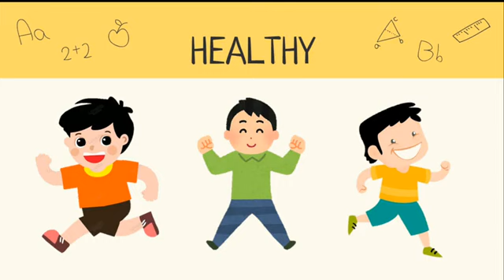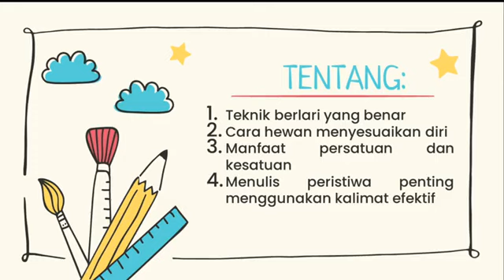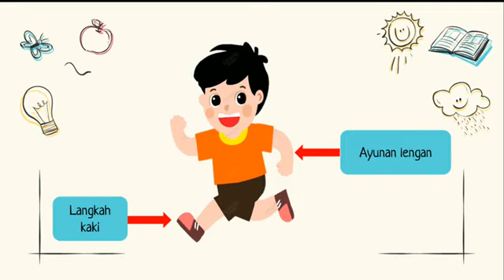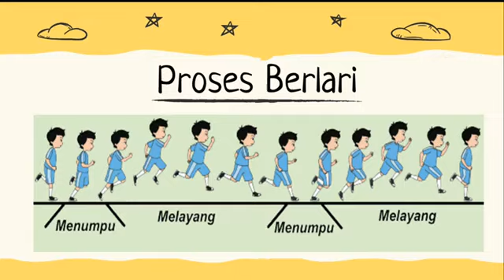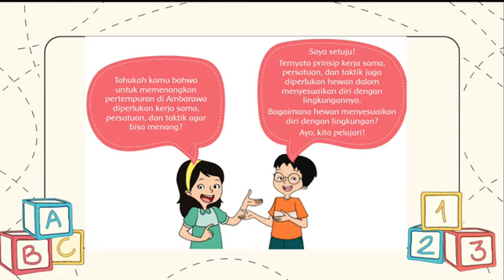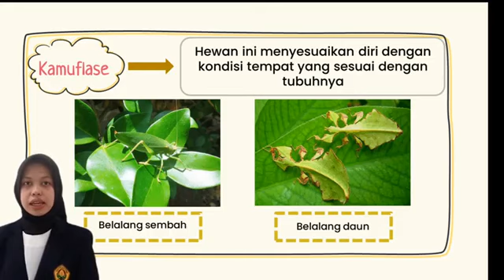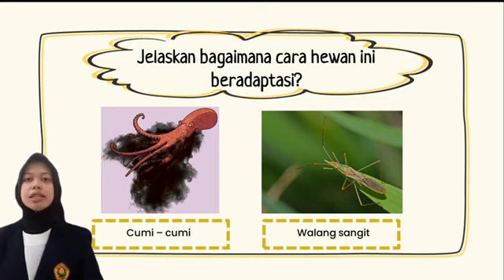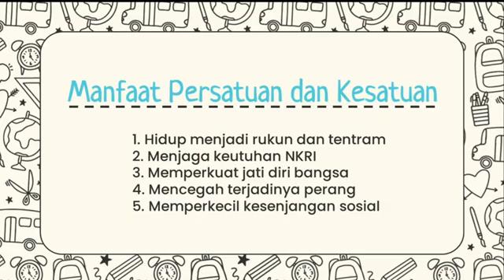Video PLP Shofiatud Darojah A040 PGSD Shofi Ardiani